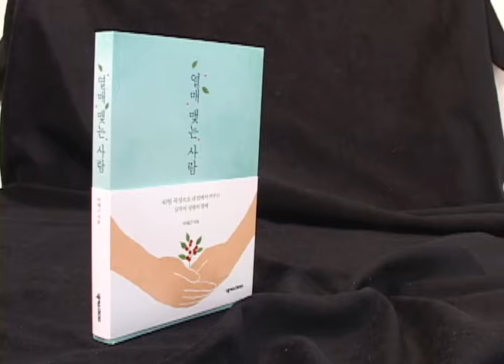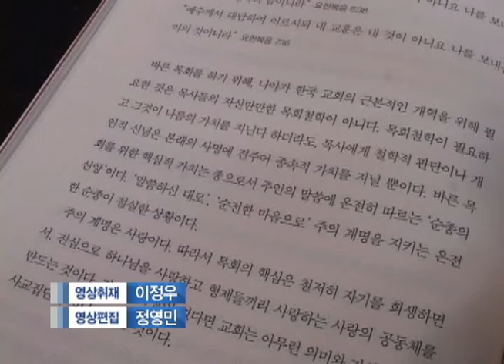[CBS뉴스] 신간소개